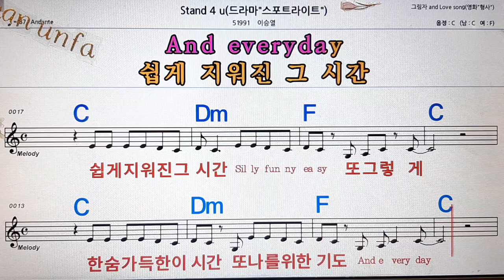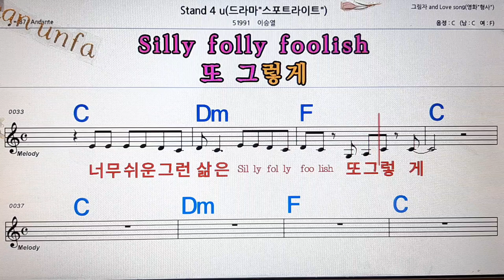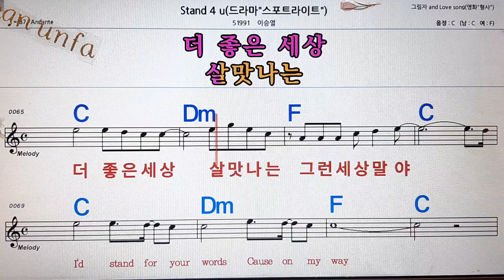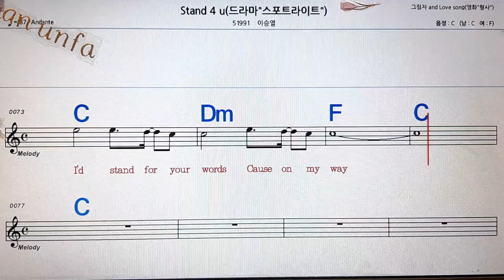Stand 4 u/이승열💋노래방, 통기타 , 코드 큰악보, 가라오케, 반주💖Karaoke, Sheet Music, Chord, MR